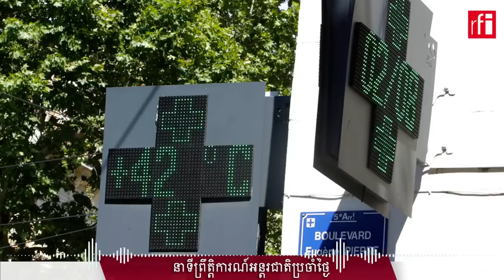ប្រឈមនឹងគ្រោះរាំងស្ងួត រលកកំដៅរយៈពេល​យូរ បារាំង​ប្រកាស​ផែនការអាកាសធាតុដ៏មានមហិច្ឆតា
រលកកំដៅ ខ្វះទឹក គ្រោះរាំងស្ងួត និង​ទឹកជំនន់​ដែលជាលទ្ធផល​នៃការប្រែប្រួលអាកាសធាតុ។ ប្រឈម​នឹង​គ្រោះធម្មជាតិ កាន់តែគំរាមកំហែង បារាំង​បាន​ដាក់ចេញ​យុទ្ធសាស្រ្ត​ថ្មី ដើម្បីកាត់បន្ថយ​ការបញ្ចេញឧស្ម័នផ្ទះកញ្ចក់ ក្នុងគោលដៅ ប្រយុទ្ធប្រឆាំង​នឹង​ការឡើងកំដៅ​លើ​ផែនដី។ អ្នកជំនាញអាកាសធាតុ និងអង្គការការពារ​បរិស្ថាន​ស្វាគម​ចំណាត់ការ​របស់​រដ្ឋាភិបាលបារាំង ប៉ុន្តែ នៅតែ​មិនទាន់​ជឿជាក់​ថា វិធានការរបស់​រដ្ឋាភិបាល​នឹងអាច​លេចចេញរូបរាង ត្រូវគេ​យកទៅ​អនុវត្ត​ក្នុងការរស់នៅ​ជាក់ស្តែង។ តើផែនការកាត់បន្ថយ​ការបញ្ចេញ​ឧស្ម័ន​កាបូនិក ឧស្ម័នផ្ទះកញ្ចក់ ​របស់​រដ្ឋាភិបាលបារាំង​ផ្តោត​ទៅលើ​ចំណុចអ្វីខ្លះ?